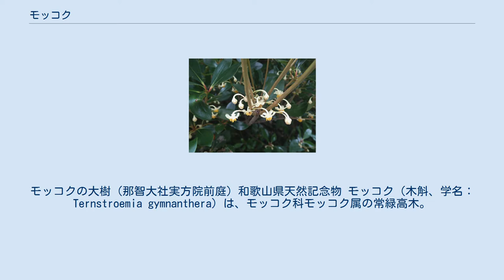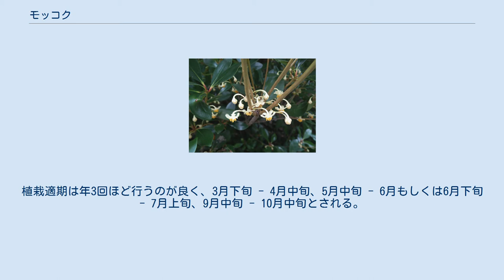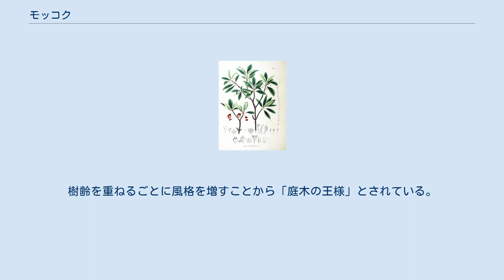モッコク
モッコクの大樹（那智大社実方院前庭）和歌山県天然記念物 モッコク（木斛、学名：Ternstroemia gymnanthera）は、モッコク科モッコク属の常緑高木。
別名でイイクともよばれる。
江戸五木の一つ。
モチノキやマツと並び「庭木の王」と称される。
 日本では、千葉県以西の本州沿岸部、四国、九州、南西諸島に自然分布し、朝鮮半島南部、台湾、中国を経て東南アジアからインドに至る暖地の海岸近くに自生する。
 常緑広葉樹の中高木。
成長すると樹高は約6メートル (m) 、時には15 m、胸高直径80センチメートル (cm) に達する大木となる。
枝が密集して整った樹形をつくり、全体としては直立して、上で放射状に広がる形になりやすい。
幹の樹皮は灰淡褐色、皮目が多い。
 葉は互生ながら、枝先に集まる。
葉身は長さ4 - 7 cmの倒卵状楕円形で葉先は丸く、葉脈が見えない厚い革質で光沢があり、暗緑色をしている。
十分に日光が当たる環境では葉柄が赤みを帯びる。
 花期は6 - 7月ごろ。
直径2 cmほどの白色から黄色へ変化する花をつけ、芳香を放つ。
花は葉腋に単生し、1 - 2 cmの柄があって、曲がって花は下を向く。
株によって両性花または雄花をつけ、雄花の雌しべは退化している。
 両性花をつける株には、直径10 - 15ミリメートル (mm) の球形で卵状球形の果実が実り、秋（10 - 11月）になると熟す。
果実が熟すと厚い果皮が不規則に裂けて、橙赤色の種子を露出する。
この種子は鳥によって食べられて親木から離れたところまで運ばれると考えられている。
また、この種子は樹上で赤く目立つため、アカミノキの別名がある。
 日本では関東地方から沖縄までの範囲で植栽可能である。
耐寒性はやや劣るものの、性質は丈夫で大気汚染にも良く耐える。
日なたに植えて育てられるが、耐陰性があり、生長は穏やかである。
土壌の質は湿りがちな壌土にして、根を深く張る。
植栽適期は年3回ほど行うのが良く、3月下旬 - 4月中旬、5月中旬 - 6月もしくは6月下旬 - 7月上旬、9月中旬 - 10月中旬とされる。
 病害虫にカイガラムシの被害に遭いやすく、剪定で通風や採光をよくして予防する。
 葉が美しく樹形が整うため、庭木として日本庭園によく植栽され、庭のシンボルツリーや主役として扱われ、高級な雰囲気をもたらすことのできる樹種である。
樹齢を重ねるごとに風格を増すことから「庭木の王様」とされている。
 堅く美しい赤褐色をおびる材を床柱のような建材、櫛などの木工品の素材として用いる。
また、樹皮は繊維を褐色に染める染料として利用される。
 民間療法では、葉を集めて乾燥し煎じ出したものを腎疾患や肝疾患に用いる。
 ^ 科名について、APG体系ではモッコク科、クロンキスト体系とエングラー体系ではツバキ科に分類される。